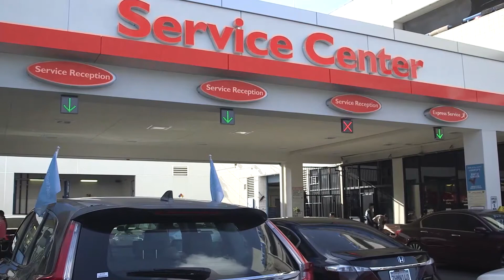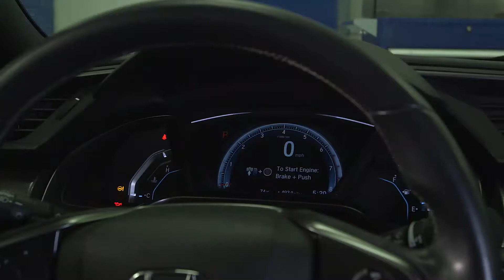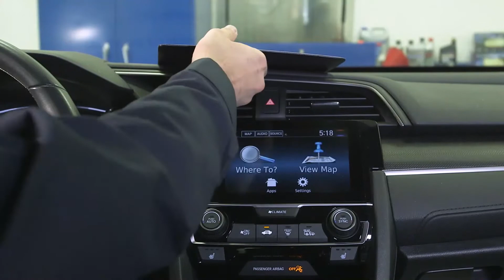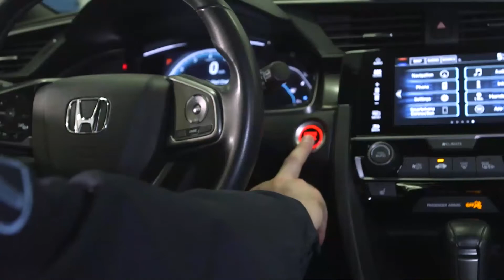Proceso del Servicio Express